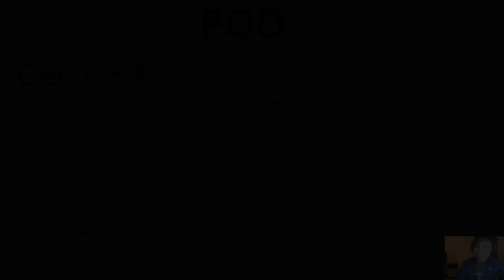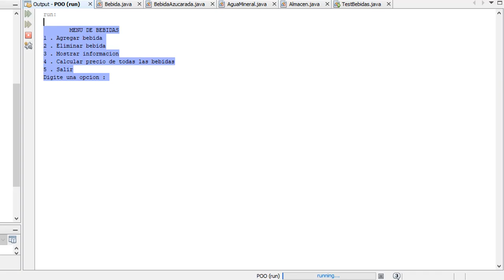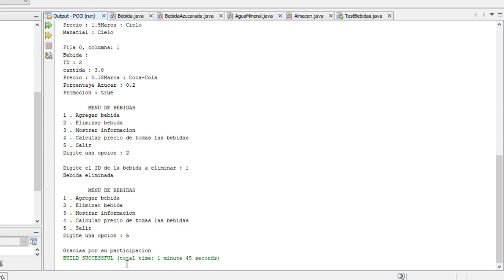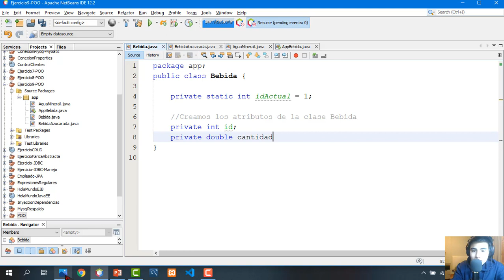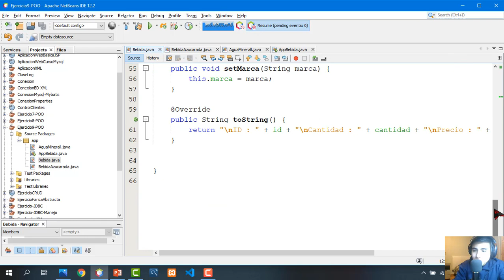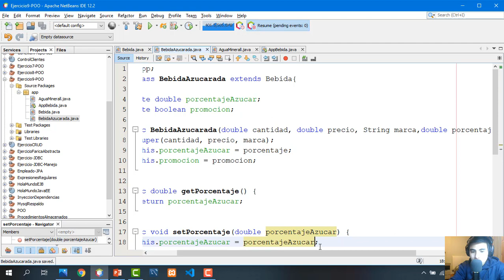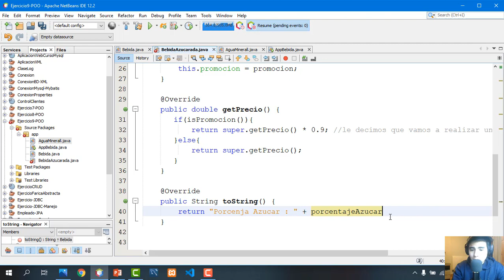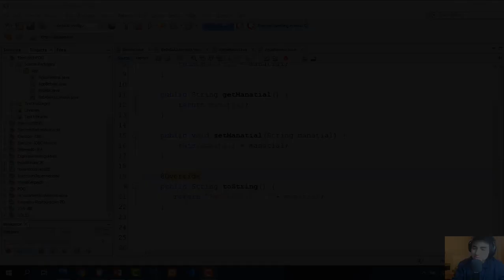126 . Curso de Java II POO II Ejercicio - Almacén de bebidas - Parte I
curso de java  - vamos a realizar un software para gestión de bebidas .

Para mejores recursos en el canal y seguir publicando mas cursos y contenido , los invito a donar por Yape al siguiente numero , ya que de esta  manera podré comprar nuevos micrófonos  para mejorar la calidad del canal

Ejercicios de programación orientada a objetos
POO
Ejercicios POO
Ejercicios de POO en java
Ejercicios en java
Programación orientada a objetos
Paradigma de la Programación orientada a objetos
Ejercicios de programación orientada a objetos en java
POO
Ejercicios en Java
Ejercicios sobre java
POO - Java
Java
Ejercicios básicos de Java